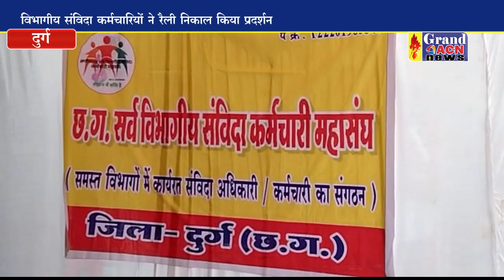विभागीय संविदा कर्मचारियों ने रैली निकाल किया प्रदर्शन